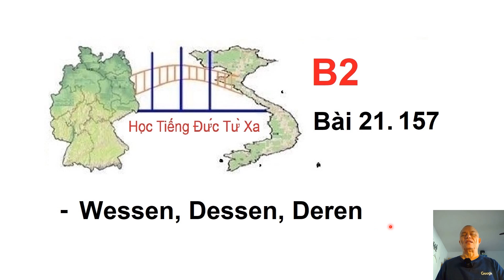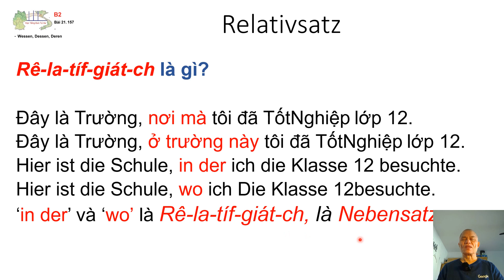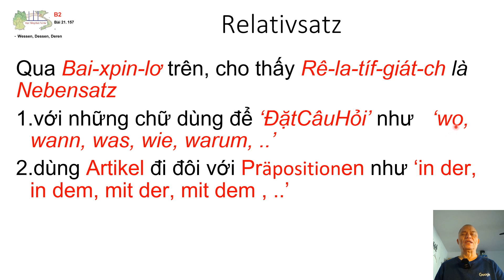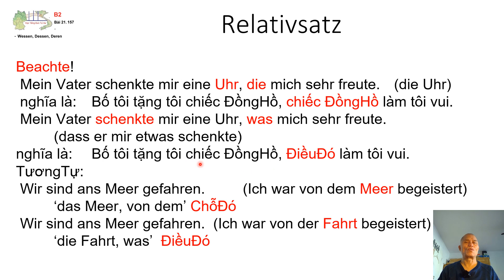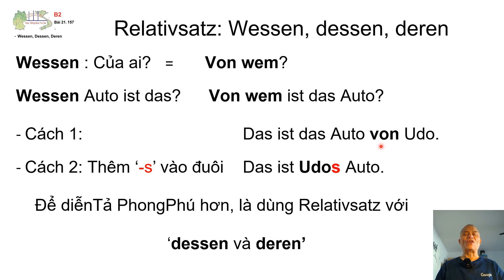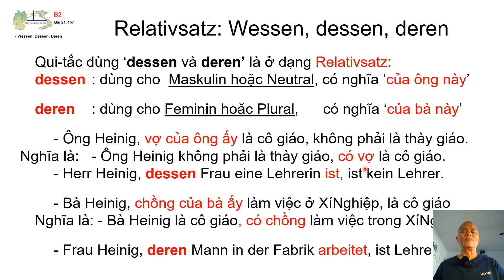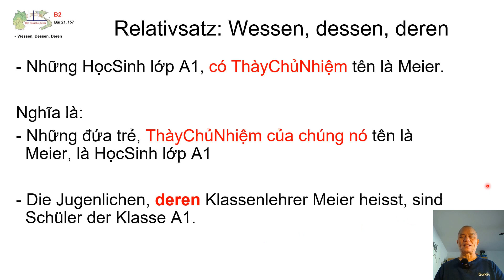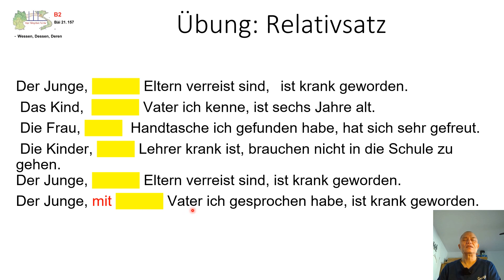B2 22.173 Wessen, dessen, deren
1. Wir fahren heute nach München.               Wann und Was
   (Wir haben drei Jahre in München gewohnt.)
2. Ich bin drei Jahre in Amerika gewesen.  (Mein Vater wohnt dort.)
3. Ich bin zum Bahnhof gegangen.     Wo und Was
      (Ich habe dort meinen Freund abgeholt.)
4. Waren Sie schon in Vietnam?   Wo und Was
(Dort soll immer die Sonne scheinen.)
5. Kennen Sie ein Land?
(Die Leute brauchen dort nichts zu arbeiten.)
6. Fahren sie auch nach Mallorca?   Wann und Was
(Ich fahre in diesem Sommer dorthin.)
7. Ich habe meinen Freund besuchen wollen. (Ich habe mich auf den Besuch gefreut.)
8. Ich habe meinen Freund besuchen wollen. (Ich habe lange nichts mehr von ihm gehört.)
9. Wir haben gestern das Ende des Semesters gefeiert.
     (Mein Vater hatte mir für diese Feier 50 Euro geschenkt)
11. Wir sind ans Meer gefahren.  (Ich war von dem Meer begeistert)
12. Wir sind ans Meer gefahren  (Ich war von der Fahrt begeistert)

1. Herr Müller wohnt jetzt in Hamburg. Wir kennen ihn schon drei Jahre.
2. Die Kinder spielen jetzt im Garten. Die freundliche Dame hat ihnen Schokolade geschenkt.
3. Die Arbeiter freuen sich auf den Urlaub. Sie bekommen ihn im Sommer.
4. Die Herren waren sehr freundlich. Ich wurde ihm vorgestellt.
5. Der Bleistift gehört mir nicht. Ich habe ihn gefunden.
6. Das Buch war sehr interessant. Ich habe dafür gar nicht viel bezahlt.
7. Das Haus hat meiner Schwester gut gefallen. Sie hat drei Jahre darin gewohnt.
8. Er begrüßt die Gäste. Ih. Koffer werden gerade gebracht.
9. Die Stadt ist alt. Ich habe die Museen a / Stadt besucht.
10. Meine Kollegin wohnte früher in der Gartenstraße.
      Ich möchte dich nach ihrer neuen Adresse fragen.
11. Er gehl heute Abend zu seinen Großeltern. Er hat für sie eine Flasche Wein gekauft.
12. Ich fahre in diesem Jahr in die Alpen. Ich bin schon über ihre höchsten Gipfel geflogen.
13. Der General sah die große Hafenstadt. An ihrem Rand lag der Flughafen.
14. Das war ein interessantes Ereignis. Wir denken noch lange daran.
15. Haben Sie von dem schweren Unfall gehört? Die Zeitung berichtete davon.